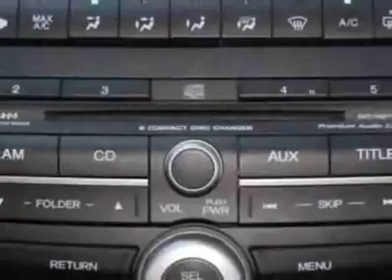2008 Honda Accord EX Sedan Coupe - Phoenix, AZ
MINI North Scottsdale, Phoenix, AZ - Honda Accord Cpe EX